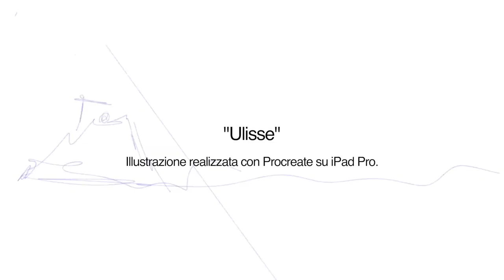"Ulisse" Illustrazione Speed Drawing di Daniele De Crescenzo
Una illustrazione realizzata su Ipad Pro con Procreate, dedicata al poema Omerico.